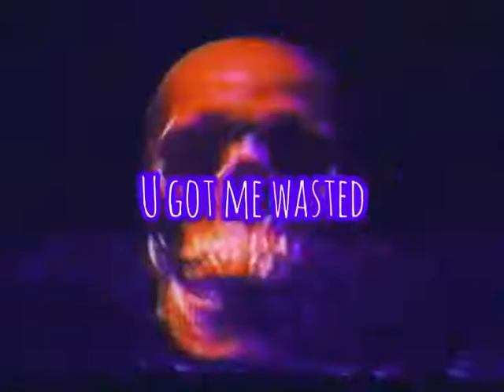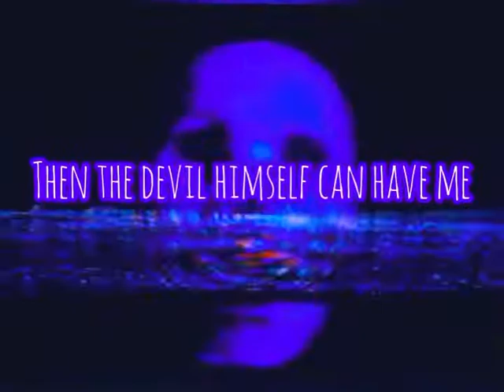Wasted. (Lyric video)